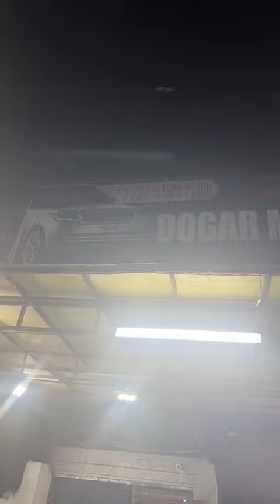Honda civic 2021 Model Fresh car for sale in pakistan